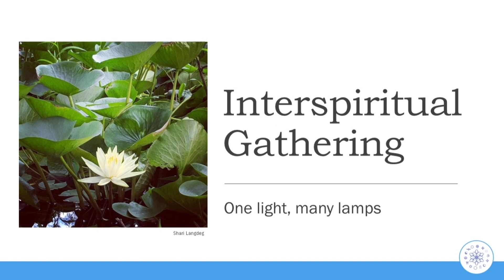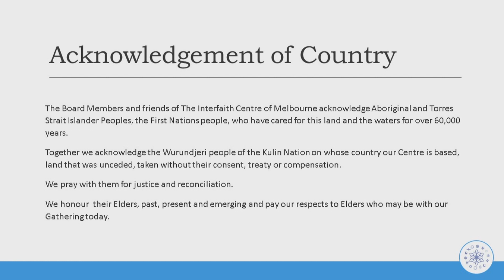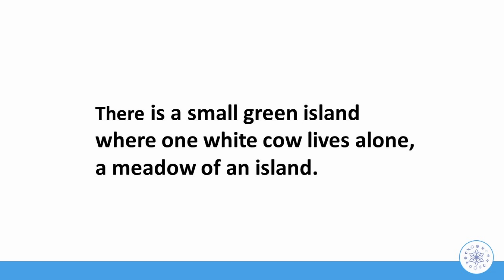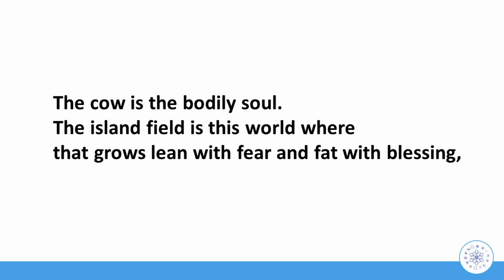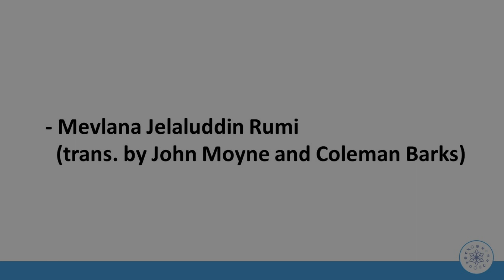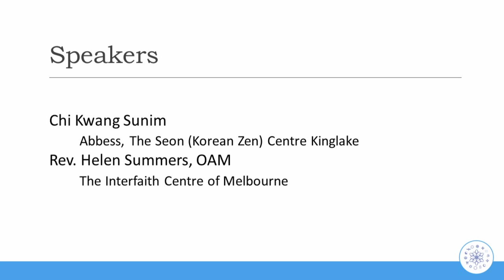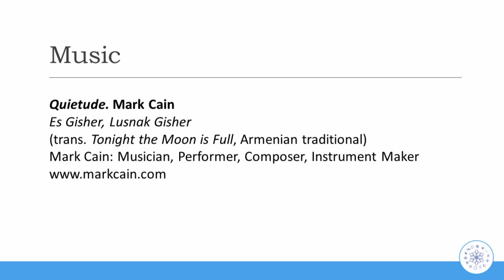INTERSPIRITUAL GATHERING - 1 NOVEMBER 2020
Interspiritual Gathering for prayer, music, poetry, and the wisdom of the great traditions.
The theme is Transforming Obstacles Into Seeds of Awakening.
Guest Speaker: Chi Kwang Sunim, Abbess of Kinglake Seon (Korean Zen) Centre.